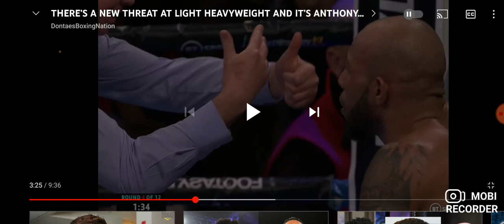Canelo Alvarez TO UNIFY 175 lbs???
Here I review a video by DBN